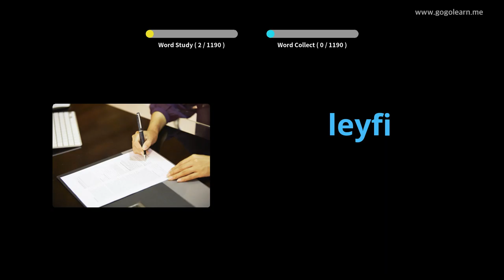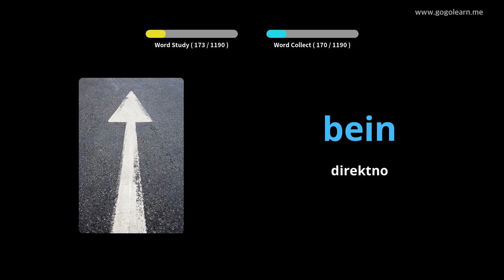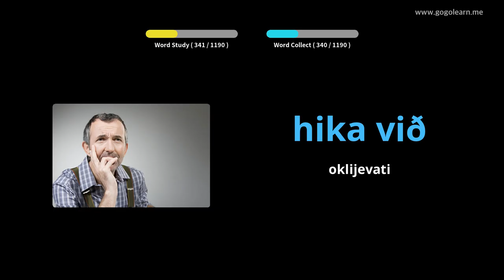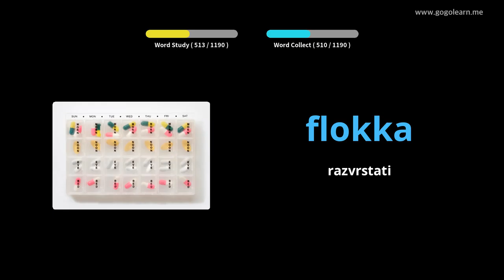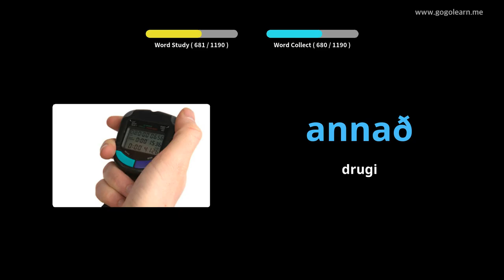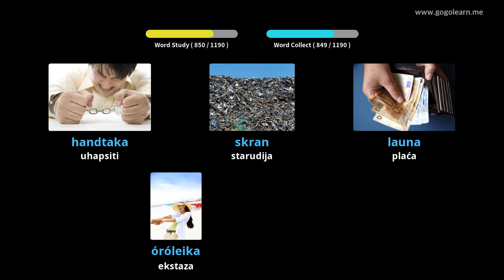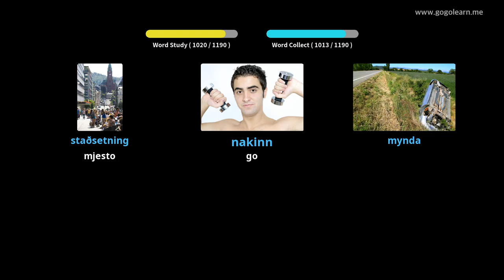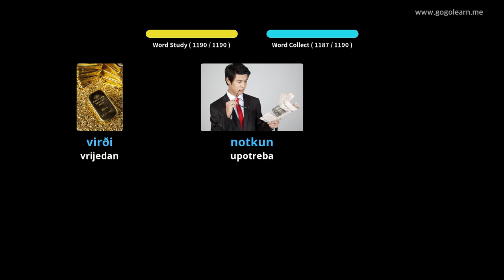Islandski vokabular student | Golearn